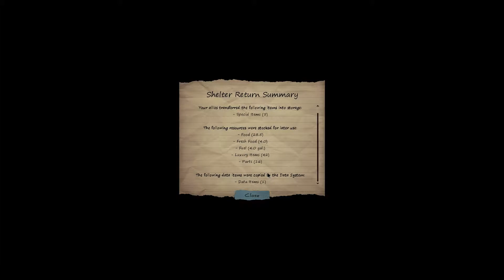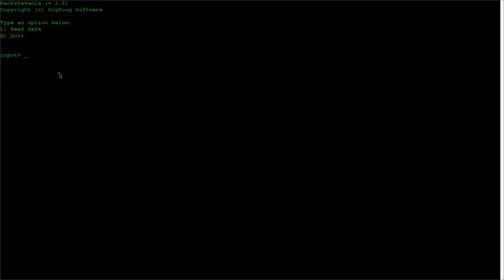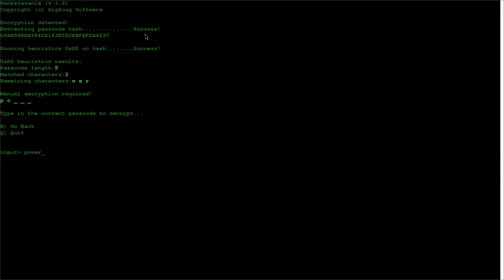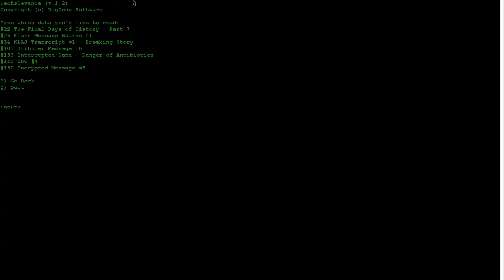Dead State #011 - Hinterhalt! - Let´s Play Dead State | German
Dead State ist ein Survival RPG aus dem Hause Double Bear Productions.

Kommentiertes Gameplay des Spiels Dead State